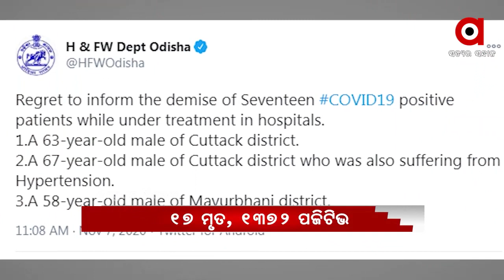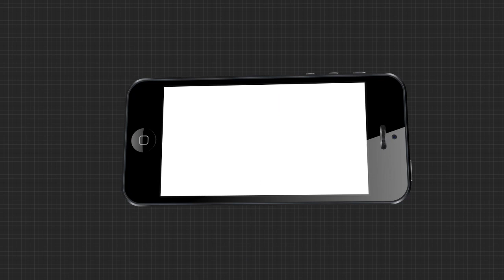1 PM hedlines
BMCରେ ଚାକିରି କରାଇ ଦେବା ନାଁରେ ଟଙ୍କା ଠକେଇ ଅଭିଯୋଗ । କଟକ ଆଠଗଡ  ଘାସୁଆ ପାହାଡ ନିକଟରୁ ଦନ୍ତାହାତୀର ମୃତଦେହ ଉଦ୍ଧାର । ରାଜ୍ୟରେ 14ଶହ ପାର ହେଲା କରୋନା ମୃତ୍ୟୁ ସଂଖ୍ୟାWatch all the current, latest and breaking news only on "ArgusNews.in" LIVE TV. The one-stop destination for LIVE news on politics, entertainment, sports, gadgets, and business.